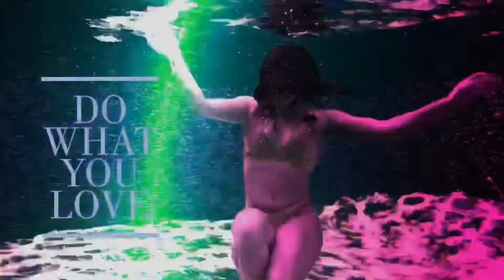Happy Birthday to ME :: 30!